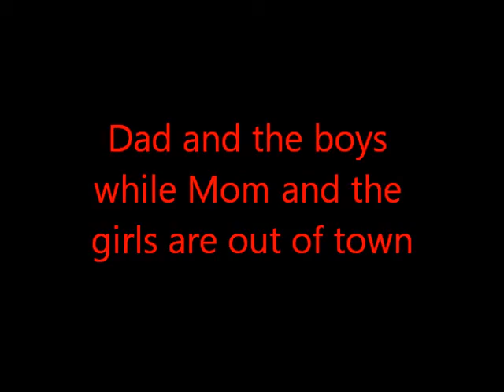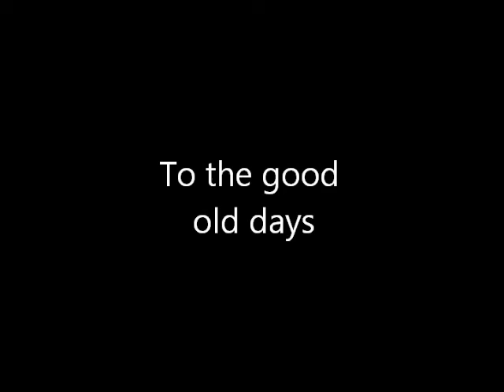Wrestling and Pillow Fighting